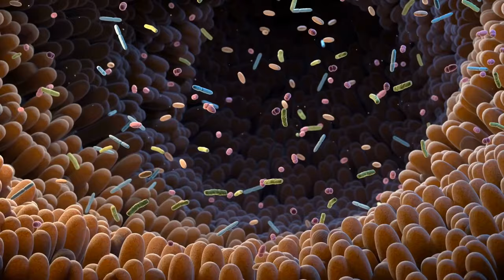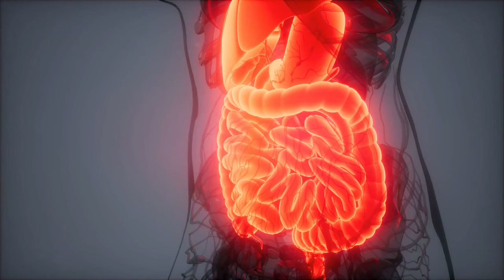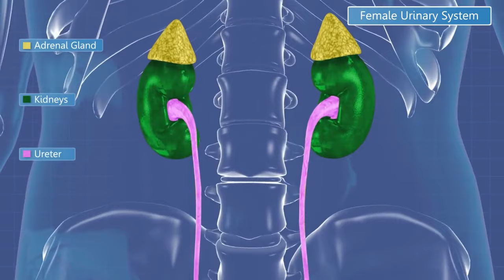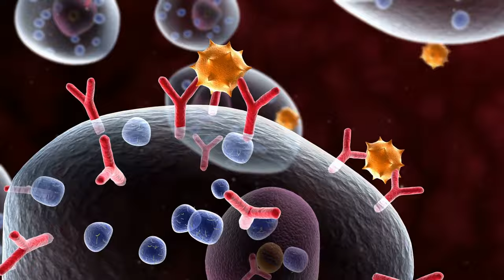Propolis - Wirkung und ganzheitliche Behandlungsmöglichkeiten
Wussten Sie, dass Propolis, das Bienenharz, nicht nur den Bienen hilft, ihren Bienenstock vor Keimen zu schützen, sondern auch für uns Menschen Wussten Sie, dass Propolis, das Bienenharz, nicht nur den Bienen hilft, ihren Bienenstock vor Keimen zu schützen, sondern auch für uns Menschen eine Vielzahl von gesundheitlichen Vorteilen bietet? In diesem Video erfahren Sie alles, was Sie über die Wirkungsweise von Propolis wissen müssen: Wie es Ihr Immunsystem stärkt, bei welchen Erkrankungen es hilft und wie Sie es richtig dosieren. Egal ob bei Erkältungen, Hautproblemen oder Magen-Darm-Beschwerden – Propolis kann Ihr natürlicher Begleiter auf dem Weg zu mehr Gesundheit sein!

- Was ist Propolis und wie wirkt es im Körper?
- Bei welchen Erkrankungen hilft Propolis wirklich?
- Wie kann man Propolis einnehmen – Tropfen, Kapseln oder Salben?
- Die richtige Dosierung von Propolis für eine sichere Anwendung
- Warum Propolis besonders für Sportler nützlich ist
- Propolis gegen Erkältungen, Hautprobleme, Entzündungen und mehr!

**💡 Holen Sie sich natürliche Unterstützung für Ihr Immunsystem und entdecken Sie die Heilkraft von Propolis!**

**Unsere Empfehlungen**
- Bedrop - Bio Propolis Tropfen hochdosiert - 30ml
- Beegut - Bio Propolis Tropfen - alkoholfrei - 50ml
- Bedrop - Bio Propolis Extrakt - 60 Kapseln

👉 **Haben Sie Fragen zu Propolis?**
Schreiben Sie sie in die Kommentare und teilen Sie Ihre Erfahrungen!

📺 Weitere spannende Videos zu natürlichen Heilmitteln finden Sie hier auf unserem Kanal.